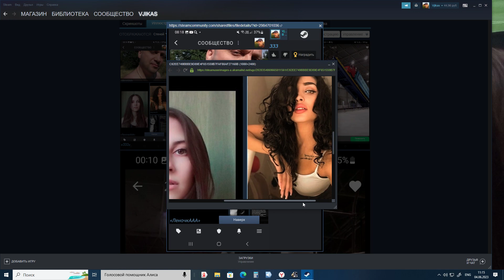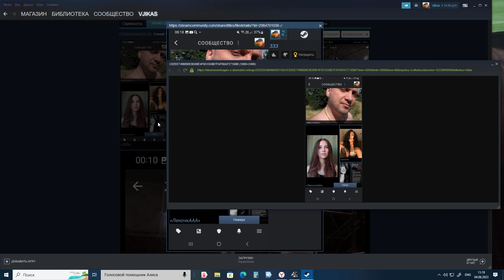18+ V9525577741V Euro Truck Simulator 2 2023 06 04 11 13 43 09